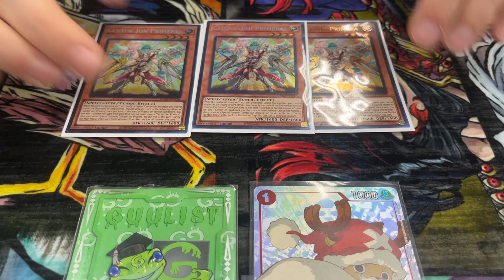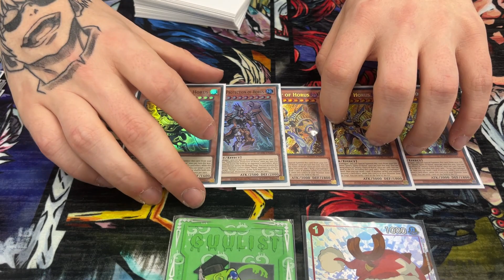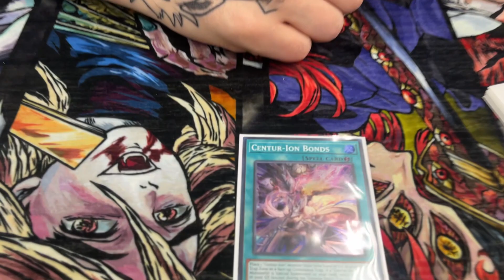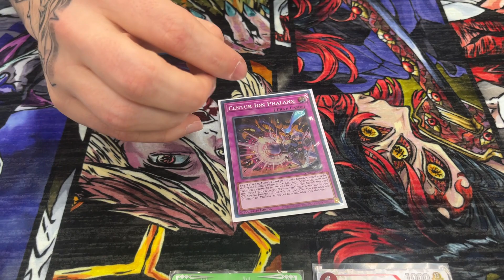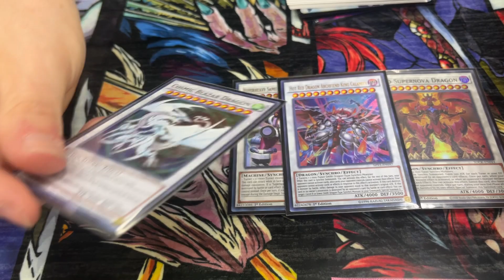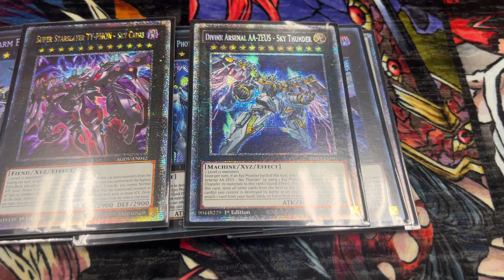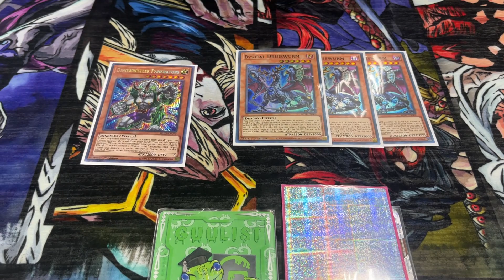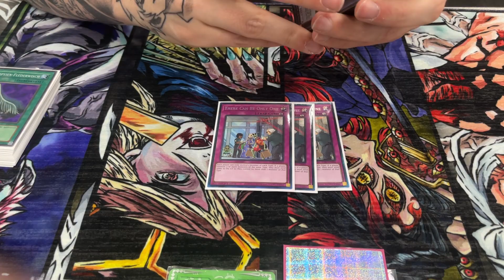YU-GI-OH! | TOP 4 CENTURION Deck Profile | (Austin Long)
► Check out the homie Twitch.tv/NoodlesAtNight